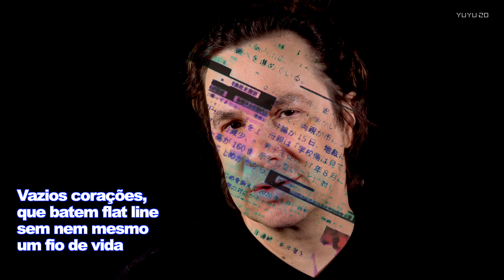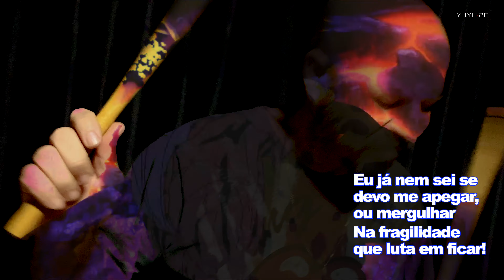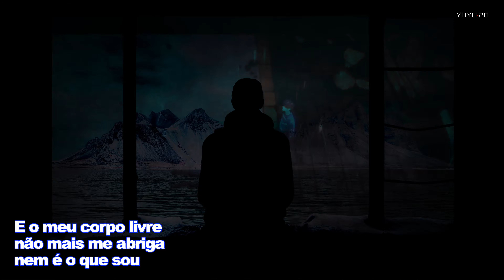Loop Infinito (Abertura de Jujutsu Kaisen | Versão YUYU20)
Faixa extraída do álbum "Outras Historias Vol.01"

YUYU20:
Luigi Carneiro: Voz e Vocais | @luigicarneiromusic
Hans Zeh: Teclados e Programações | @zehhans
Marcelo Lima: Guitarra | @marcelolimagroup

Participação especial:

Ulisses Da Hora: Bateria e Programações | @ulisses_dahora

Direção Musical, Produção e Mixagem: Hans Zeh
Masterizado no Terrific Sound Studios, Minneapolis, Minnesota, USA.
Produção de Vídeo: Cloud Mixer Film & Music - Utah, USA

Distrokid | NoiZeh Musik.